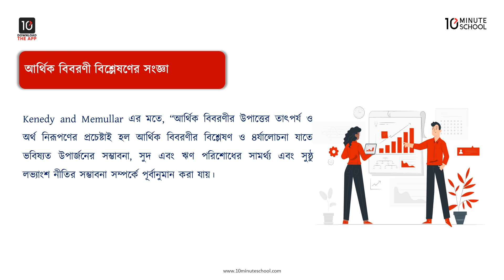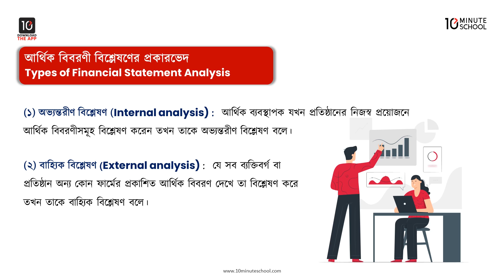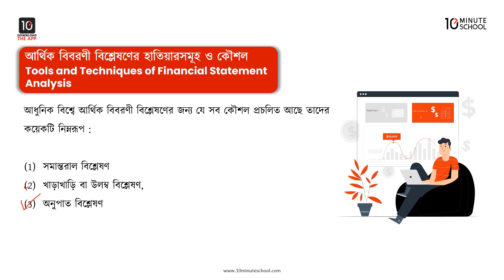অধ্যায় ৬: আর্থিক বিবরণী বিশ্লেষণের সংজ্ঞা, প্রকারভেদ ও হাতিয়ারসমূহ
আজকে আমরা এইচএসসি হিসাববিজ্ঞান ২য় পত্র ভিডিওটির থেকে শিখতে পারবো আর্থিক বিবরণী বিশ্লেষণ। এই ভিডিওতে অধ্যায় ৬-এর আর্থিক বিবরণী বিশ্লেষণের সংজ্ঞা, প্রকারভেদ ও হাতিয়ারসমূহ নিয়ে আলোচনা করা হয়েছে। আশা করছি এই ভিডিওটির সাহায্যে তোমাদের উক্ত বিষয় সংক্রান্ত সকল প্রকার সমস্যার সমাধান মিলবে এবং বিভ্রান্তি দূর হবে।

Instructor Name: Raiyan Shoccho

00:00 আর্থিক বিবরণী বিশ্লেষণের সংজ্ঞা
02:47 প্রকারভেদ
04:06 হাতিয়ারসমূহ